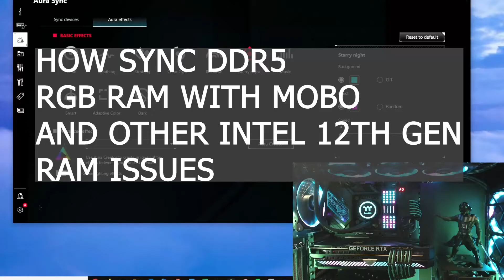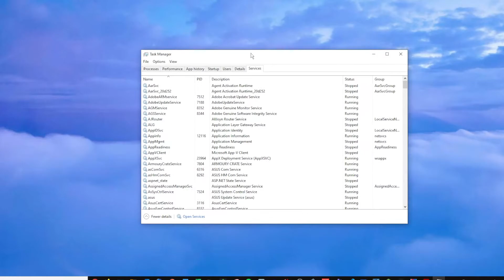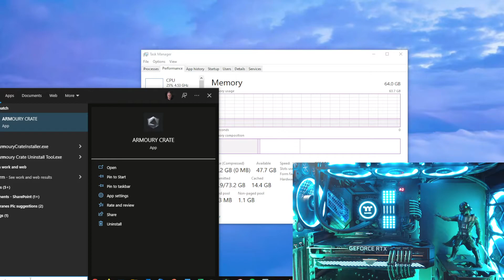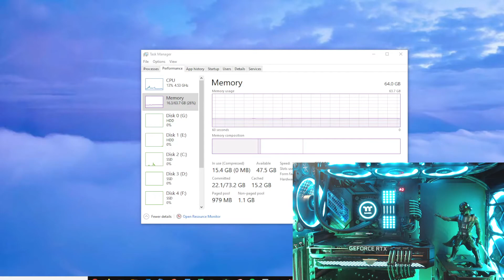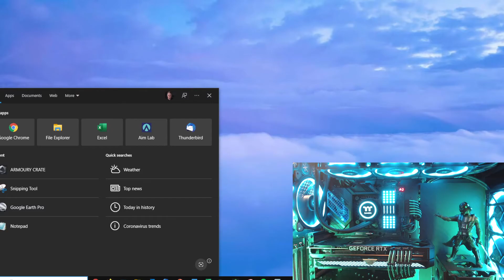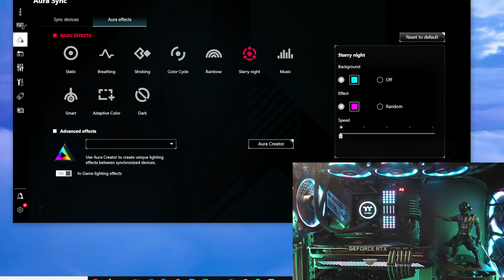DDR5 on Intel 12th gen: Sync RAM RGB with mobo and dual channel issues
I explain how intel 12th GEN CPU's and motherboards cannot handle RAM XMP profiles with dual channel (4 sticks RAM) and show you how to get your motherboard to recognize the RAM in order to synchronize and control the RAM RGB with your mobo's software (ex: Asus Aura/Armoury Crate).

4:35 RGB sync with Aura/Armoury crate.